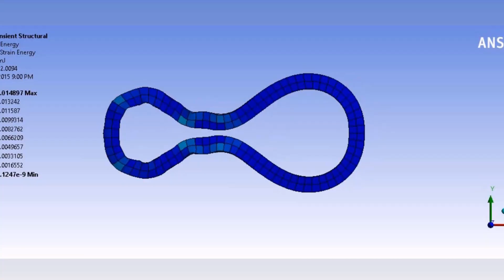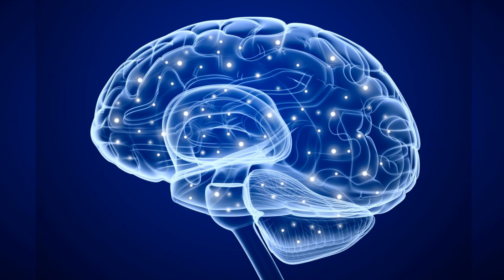TIP#48 Snadnější cesta na Mars, nepřetrhnutelné gumičky, plána NASA proti explozi Yellownstonu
T.I.P. je přehled různých zajímavých událostí, které se staly předchozí týden.